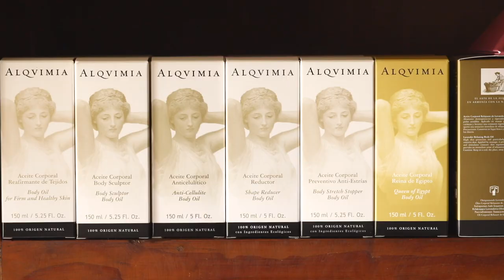ALQVIMIA, presentación del Universo ALQVIMIA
La transformación como búsqueda del  equilibrio perfecto, es la esencia de Alqvimia.
Descubre el universo Alqvimia en alqvimia.com